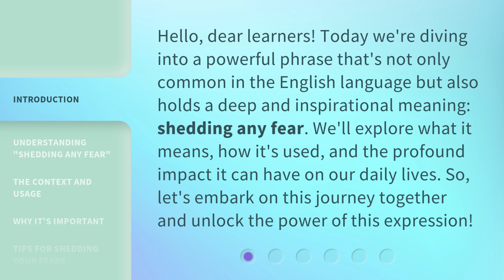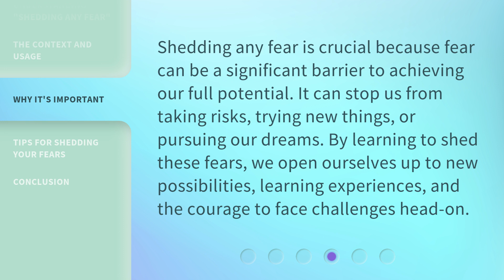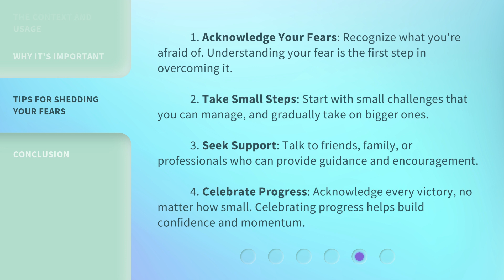Conquering Fears: The Art of Shedding Any Fear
00:00 • Introduction - Conquering Fears: The Art of Shedding Any Fear
00:33 • Understanding "Shedding Any Fear"
01:02 • The Context and Usage
01:29 • Why It's Important
01:54 • Tips for Shedding Your Fears